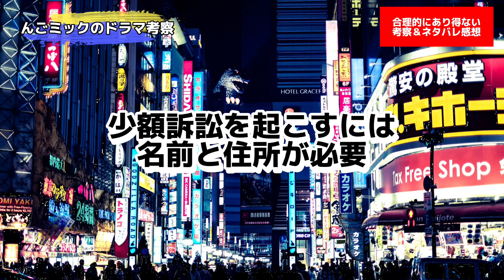黒幕は諫間慶介【ドラマ 合理的にあり得ない 探偵・上水流涼子の解明】考察＆第1話ネタバレ感想。キャスト:天海祐希、松下洸平、白石聖、中川大輔、丸山智己、中村トオル。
どーも合理的にあり得ない 探偵・上水流涼子の解明考察系2.5次元Vtuberんごミックです！

黒幕は諫間慶介【合理的にあり得ない 探偵・上水流涼子の解明】考察＆第1話ネタバレ感想です！